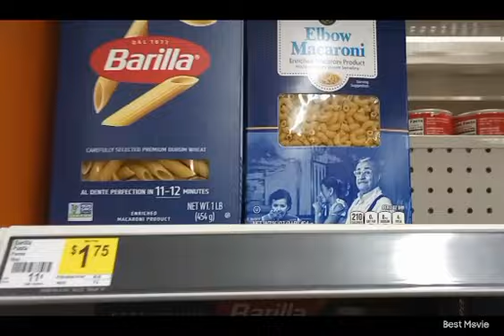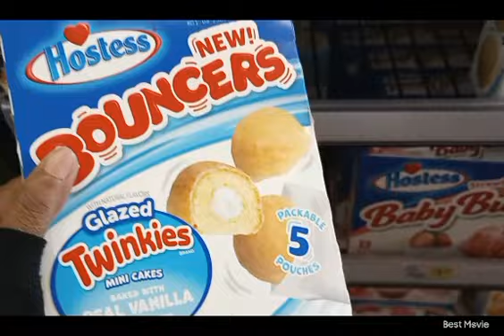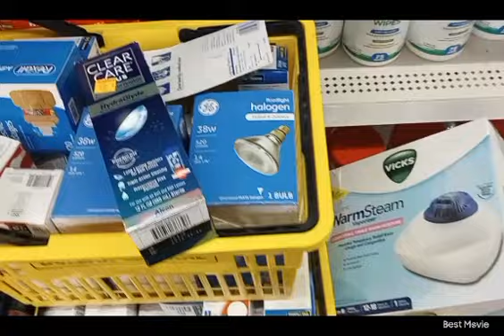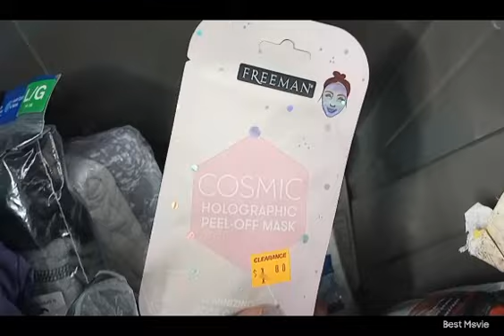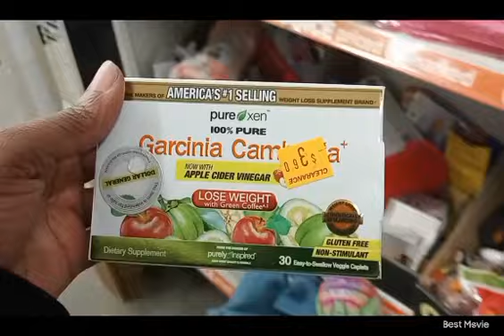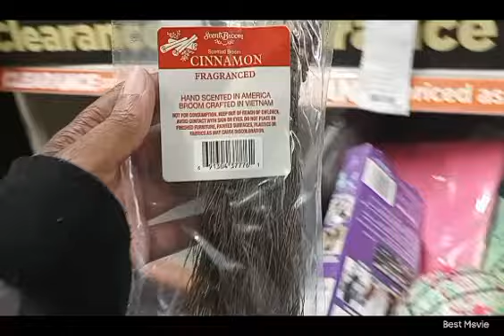Dollar General Penny Splurging|Part 2 of 4